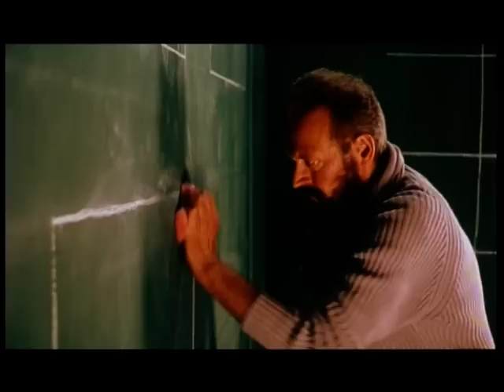ARHAI arhai song